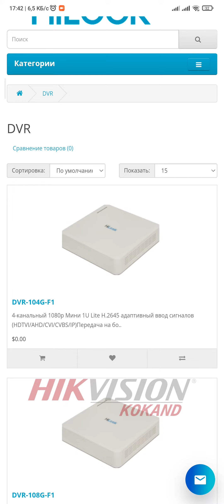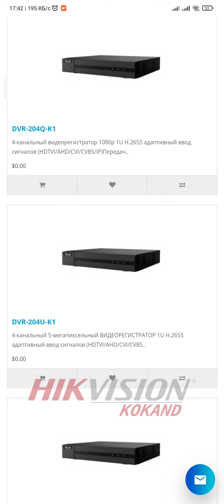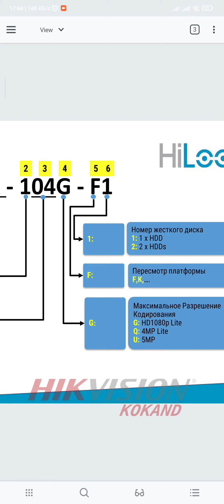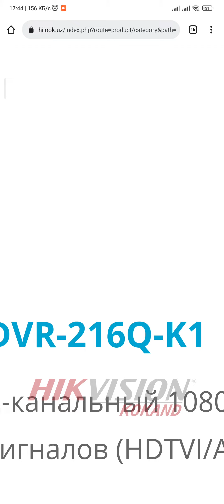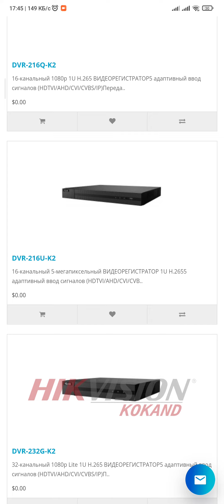МАРКИРОВКА HILOOK DVR